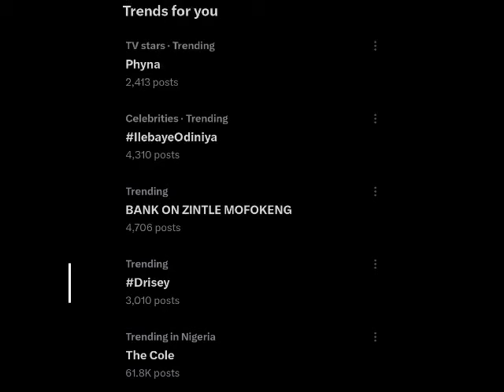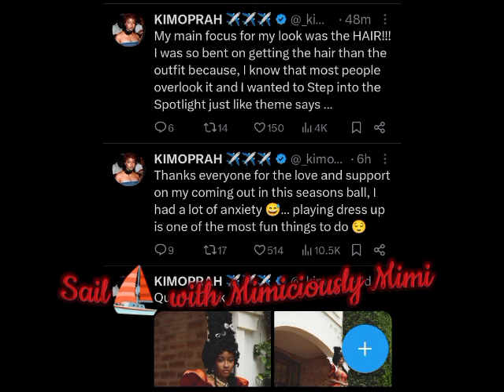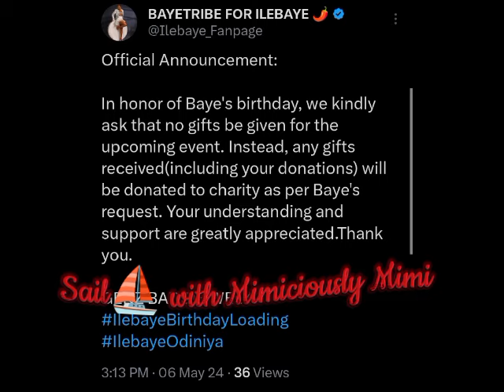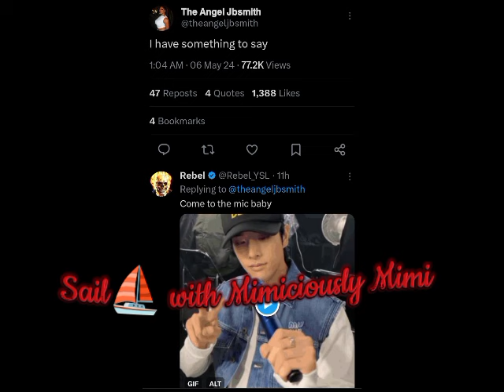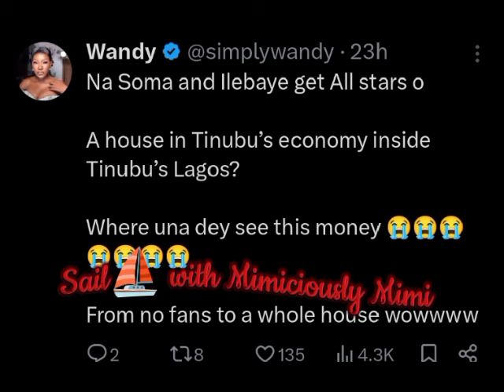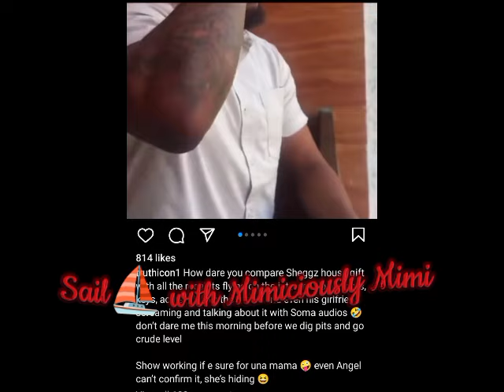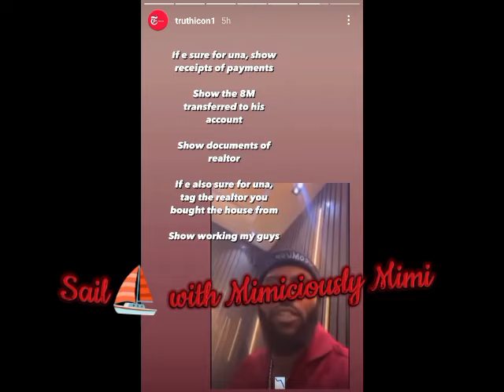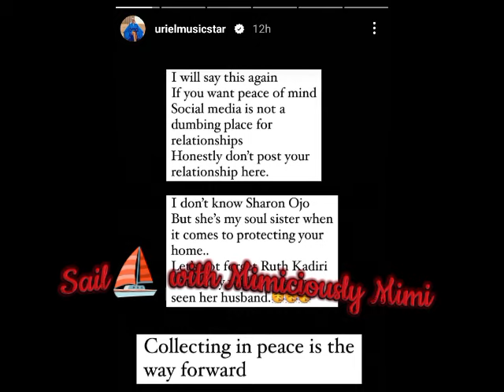SHO*CKING REVEALING ABOUT SOMA NEW HOUSE/ANGEL CREATE SUSPENSE/ILEBAYE SURPRISE NAYSAYER&NETIZENS